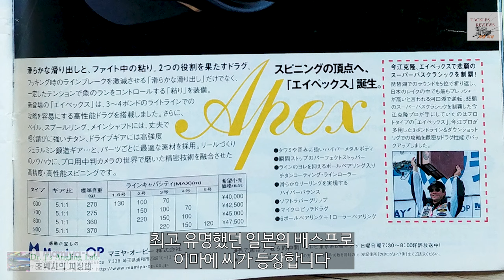조박사의 릴 이야기40, Mamiya-OP 에이펙스Apex 시리즈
계속 만들어졌으면 좋았을 릴, 1순위인 마미야OP 에이펙스를 소개합니다. 살아남아 있었다면 다이와, 시마노의 좋은 경쟁자였을텐데요.